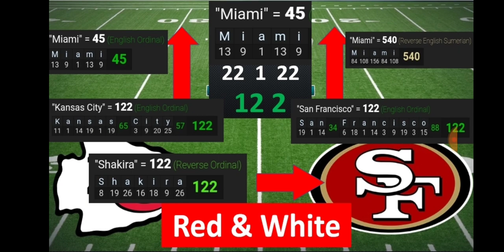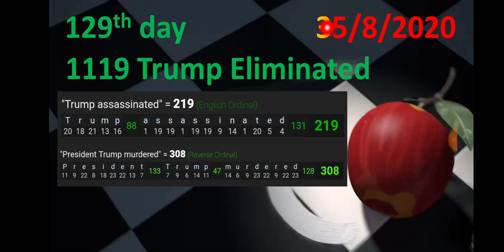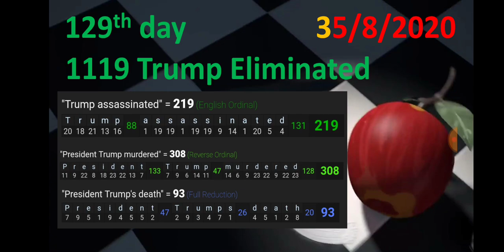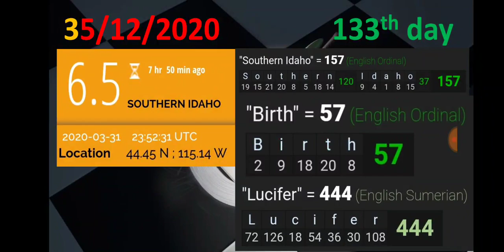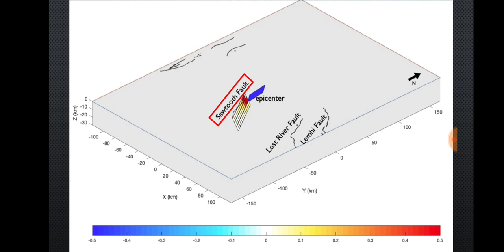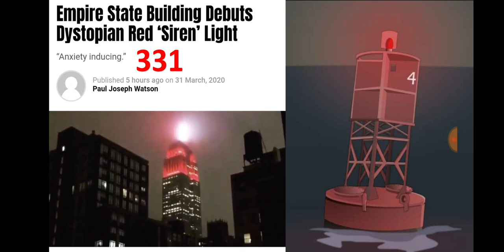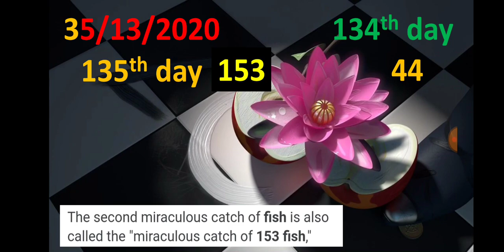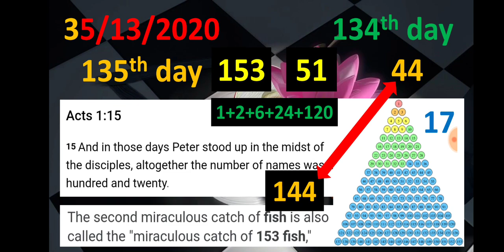I Pet Goat 2 Split Wide Open!! - It's a Mayday! Mayday! Part 1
Raptures